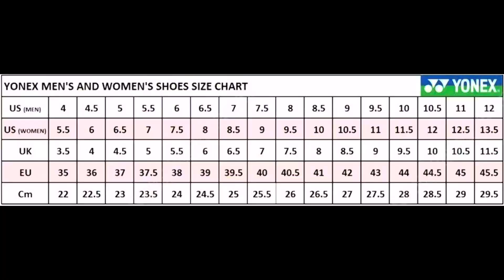YONEX COMFORT Z3 - ĐÃ THOẢI MÁI NAY CÒN THOẢI MÁI HƠN